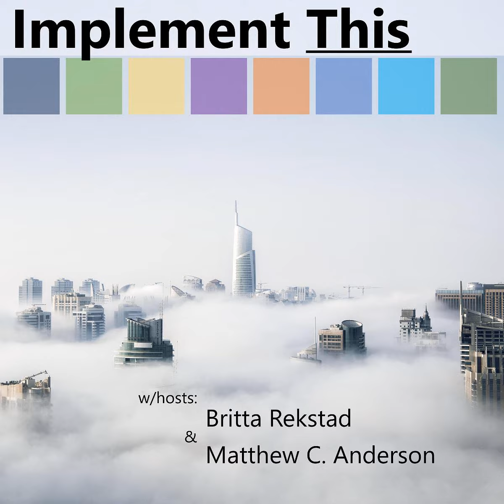Implement This 22: Queues in Dynamics 365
Discussed on the show  Core entities of Queue, Queue Item, Routing Rule, Routing Ruleset Public vs. Private queues Visibility to queues and queue items &amp; security Dynamics user teams and queues Using queues&nbsp;with different entities Routing Rules and Workflow Solution awareness for queue entities  What's on your mind? Have a question you'd like answered on a future podcast? Submit one by visiting  implementthis.org